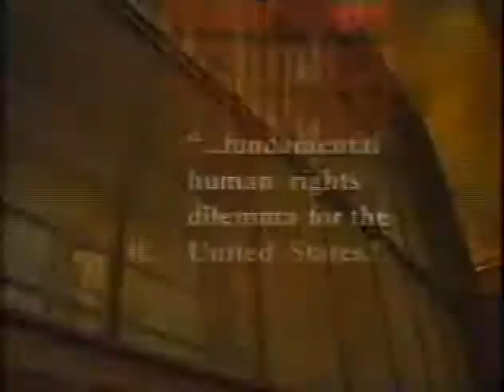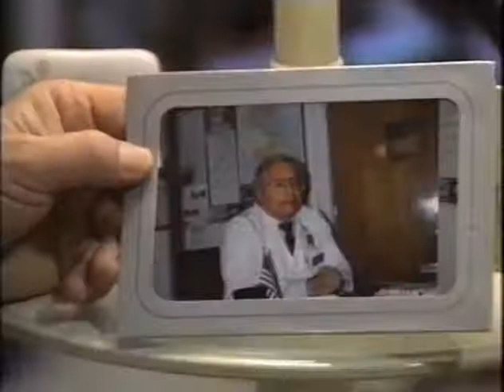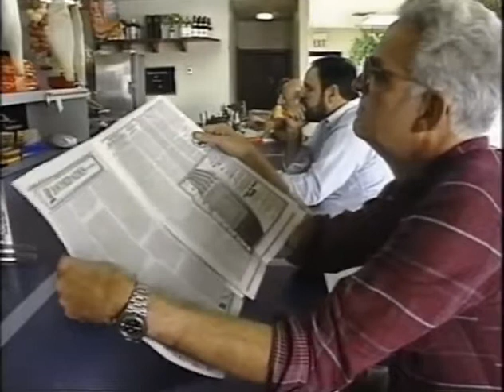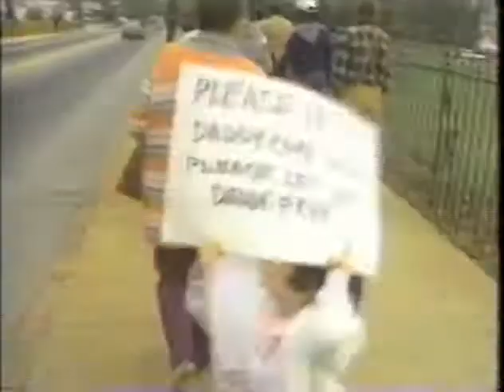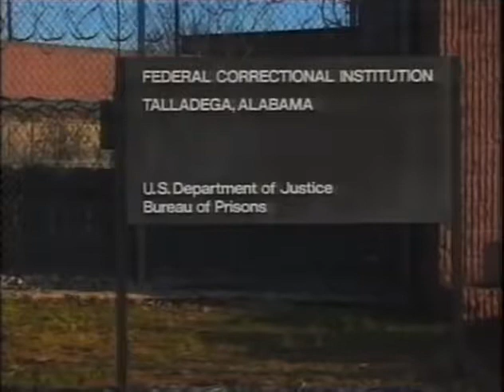el Dr Bolívar MARTINEU, A Psycho Doctor 1997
The Original Video:
A Documentary『The Cuban Excludables』(1997)
Direccion: Estela Bravo
By Cubanos en UK
BRAVO, Estela : Monografías - RebeldeMule
[Los excluíbles cubanos (1996), realizado con la Canadian Broacasting System (CBC) recibió en 1997 el premio Un Solo Mundo, otorgado por la Comunidad Europea y la BBC como la mejor producción exhibida por la TV británica en ese año. Restrospectivas de la obra de Bravo fueron exhibidas en Madrid, Huesca, Estanbul y Habana entre otras. En una retrospectiva de la obra de Bravo, presentada por el National Film Theater de Londres (NFT), se la reconoció como a “una de las más destacadas documentalistas del mundo”.]